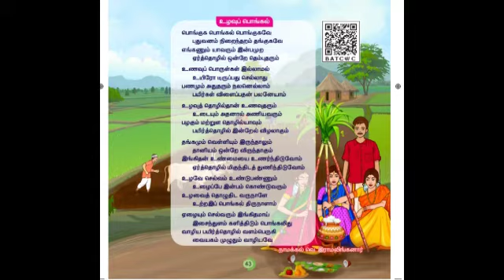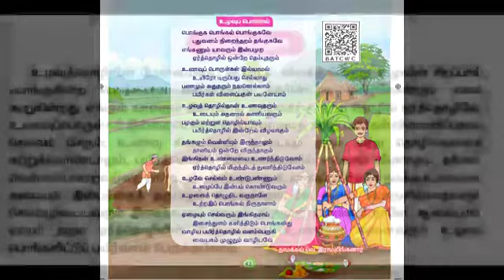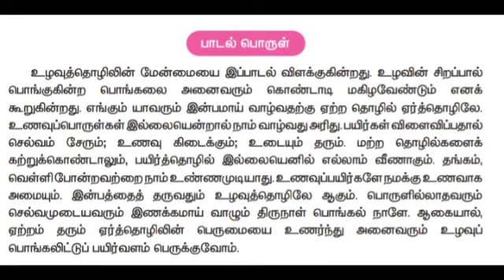CLASS 5 / TERM 2 / TAMIL / UZHAVUP PONGAL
PRESENTED BY Mrs.R.MEENAKSHI